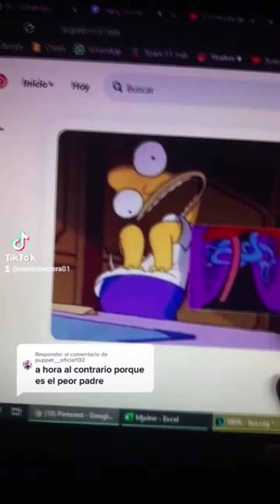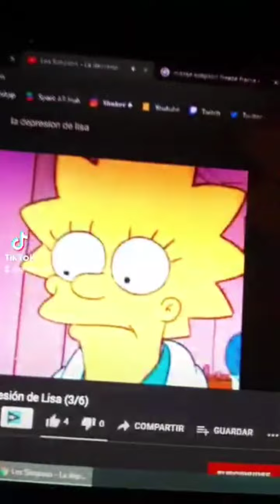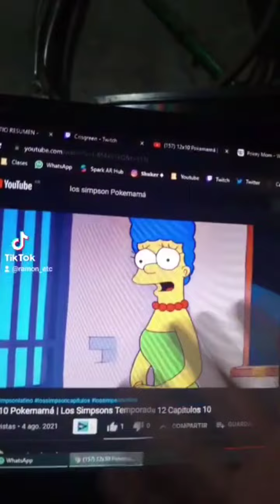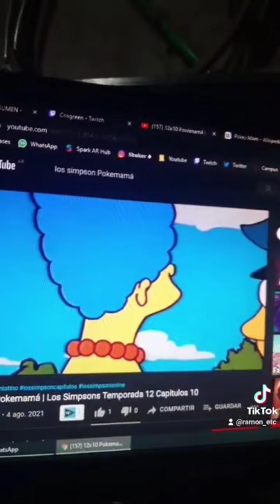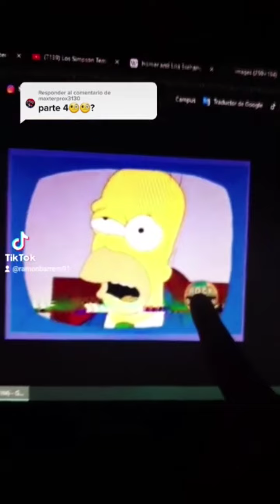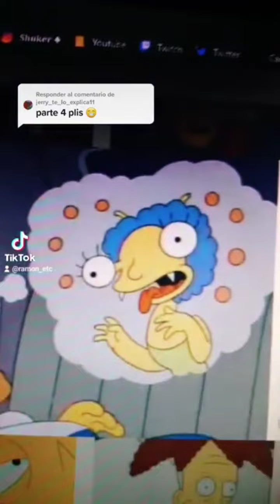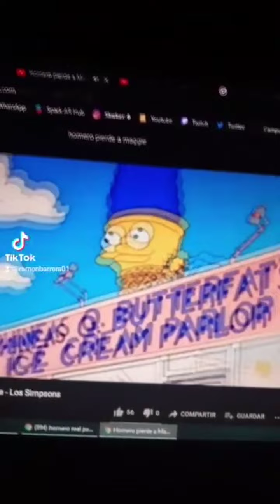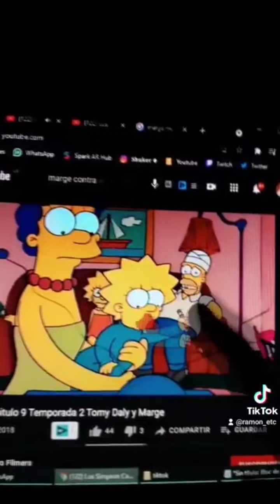COMPILACIÓN HOMERO y MARGE siendo MALOS PADRES